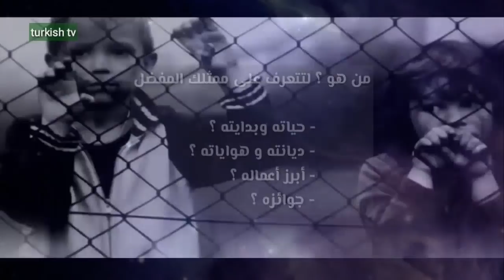حقائق لا تعرفها عن "خضر" بطل قطاع الطرق لن يحكموا العالم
ما لا تعرفه عن الممثل أوكتاي كاينارجا من هو و كيف كانت بدايته و ما أبرز أعماله الفنية في فيديو يروي أهم تفاصيل الحياة المهنية للممثلين الأتراك